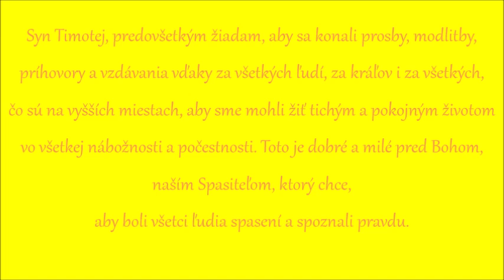Biblia: 1Tim 2, 1 7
Nahrávka uskutočnená v Gréckokatolíckom chráme blahoslavených hieromučeníkov P. P. Gojdiča a V. Hopka, Bardejov - Vinbarg
282. začalo (1 Tim 2, 1 – 7)